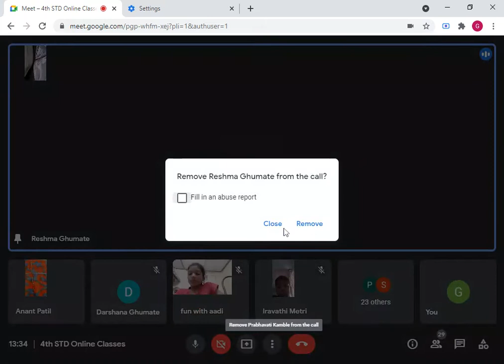Std 4 English Poem Recess! Oh, Recess!